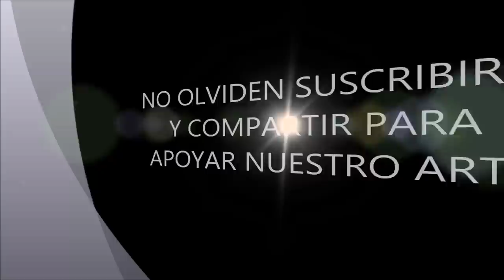DEMO LETICIA SUAREZ DEL CERRO PARTE 1 DE 3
EN ESTA PRIMERA PARTE, LETICIA SUAREZ DEL CERRO NOS ENSEÑA COMO REALIZARLA BASE DEL CUERPO Y LA CABEZA DE ESTA TIERNA MUÑEQUITA QUE SEGÚN LA DECORACIÓN, PUEDE SER UNA QUINCEAÑERA O UNA NOVIA.

Si quieres más videos como este deja un comentario en mí canal !